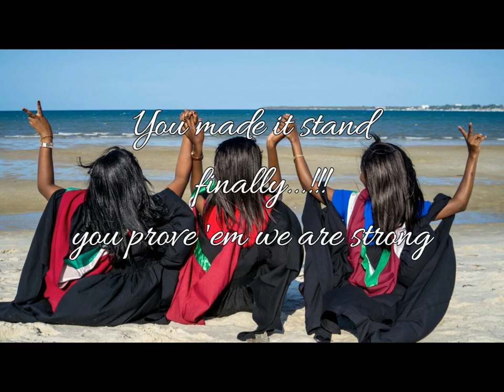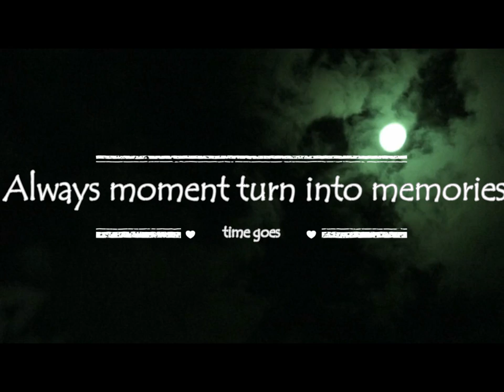UNIVERSITY OF DAR-ES-SALAAM_BAE & BAEST_2013-2016 (SCHOOL LIFE AND GRADUATION)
46TH GRADUATION OF UNIVERSITY OF DAR-ES-SALAAM.
Gives the best student from department of economics.
(Catherine Lwiza)